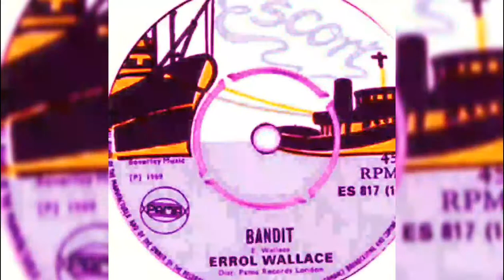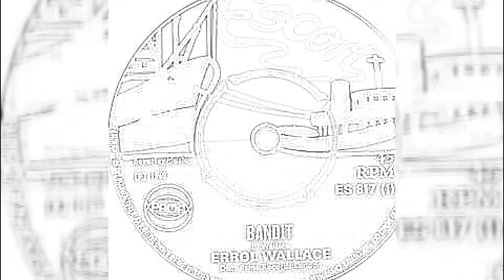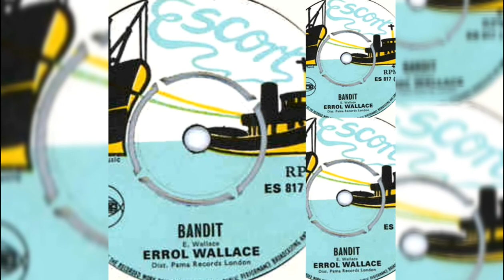Errol Wallace - Bandit